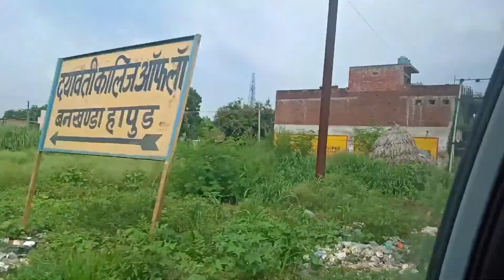Naamkaran Ceremony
Hello everyone, me and my friend are going to hapur for rahul son's naamkaran